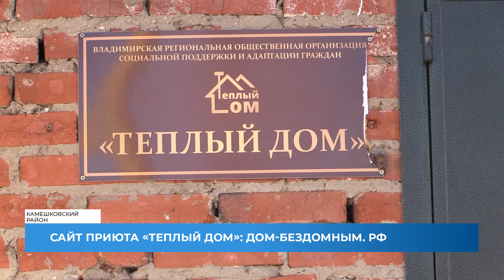Из-за коронавируса бездомным в приюте нечего есть (2020 04 10)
Люди без крыши над головой. Они не имеют работы, семьи, а часто и документов. Больше трех лет в этом приюте бездомные получали шанс начать новую жизнь. Но из-за пандемии коронавируса приют лишился средств к существованию. Покупать еду для постояльцев теперь просто не на что.